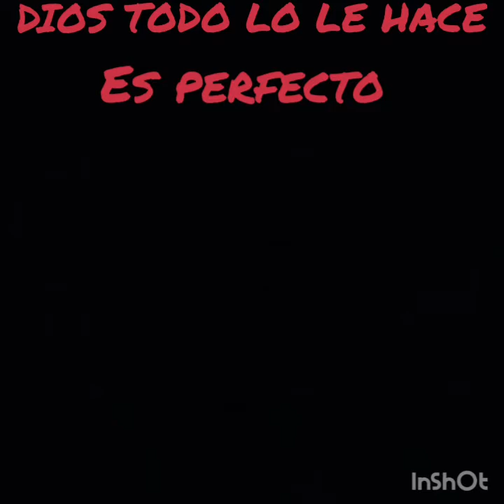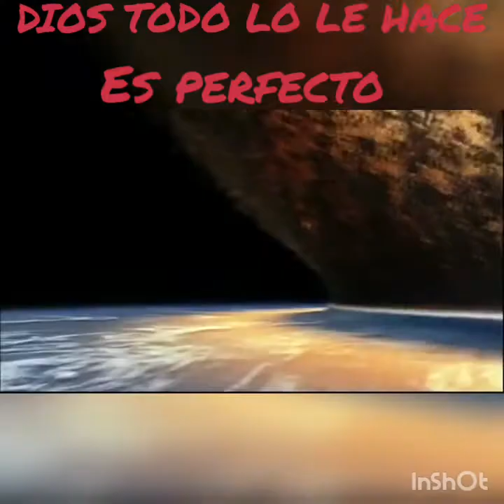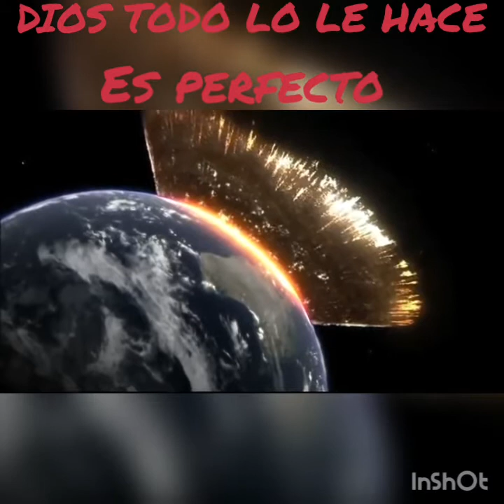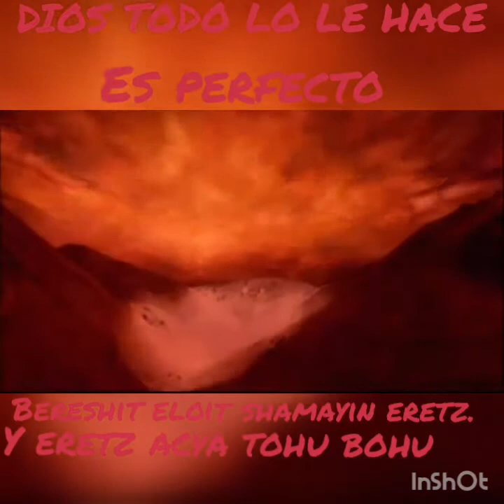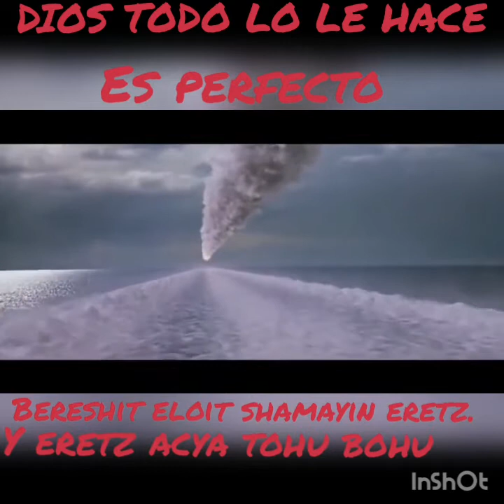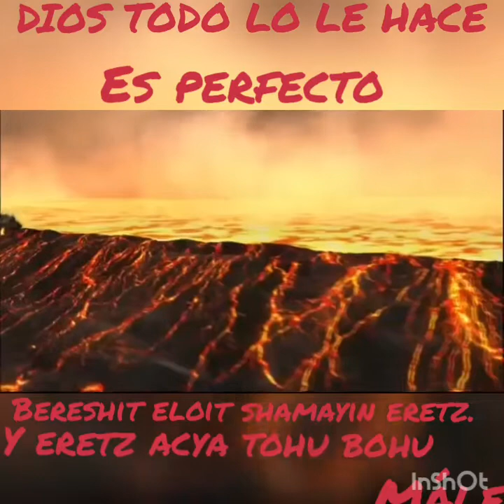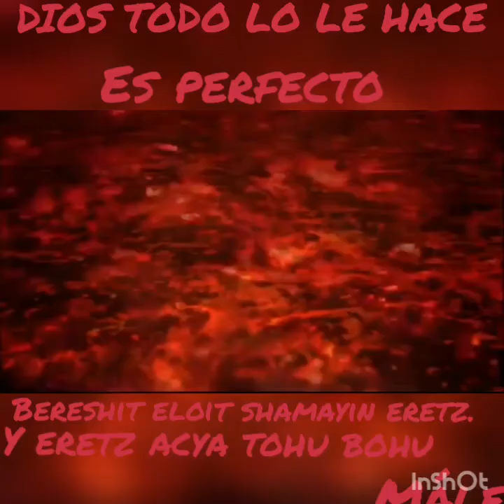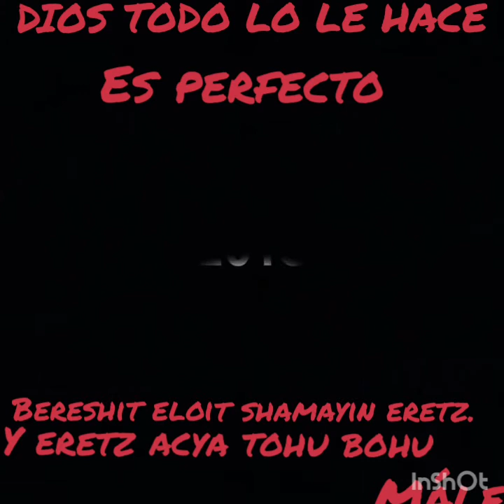Moises bentos... Dios hace todo perfecto